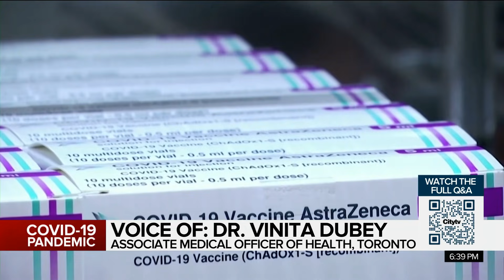Coronavirus Q&A: AstraZeneca vaccine next steps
Some who got the first shot of AstraZeneca vaccine are now worried they made a mistake and many are unsure about next steps. Dilshad Burman with Toronto’s Associate Medical Officer of Health about which second dose to take